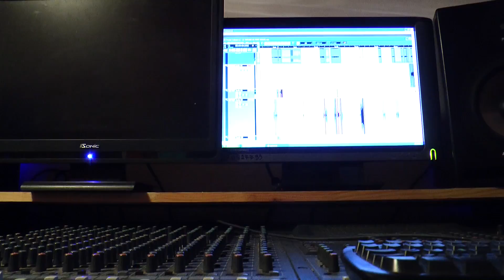Noah est la voix de Pitit nuage.